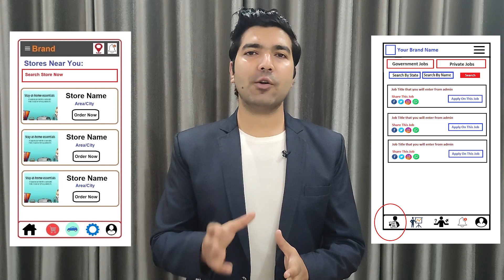Website & App Development Company in Bristol | Website, App Developers in Bristol – Freelancer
Are you looking for the best Website Development Company in Bristol, An App Development Company in Bristol, A Website Developer in Bristol, App Developer in Bristol, A Software Developer in Bristol, Freelancers in Bristol then contact us at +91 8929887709. We are the best Website or App Development Company in Bristol providing great IT services in 30+ domains.

We are also providing developers on-demand. So if you are looking for the best Website Developers in Bristol, App developers in Bristol, Software developers in Bristol then you can contact us and we will take care of all of your demands. We are available to work on a monthly, hourly, & project basis. We can provide you in-house talent to solve all of your issues directly at your location.

Website Development Company in Bristol, App Development Company in Bristol
So if you are looking for the best web development company in Bristol or the best App development company in Bristol then you can simply contact codinglions by email or phone number and we will take care of all of your Ideas. Codinglions is an outstanding Website Development Company in Bristol, App Development Company in Bristol that you can simply trust. Your one discussion with our team will simply change your perspective about your idea as we already have developed thousands of platforms so we know what it really required to make things work.